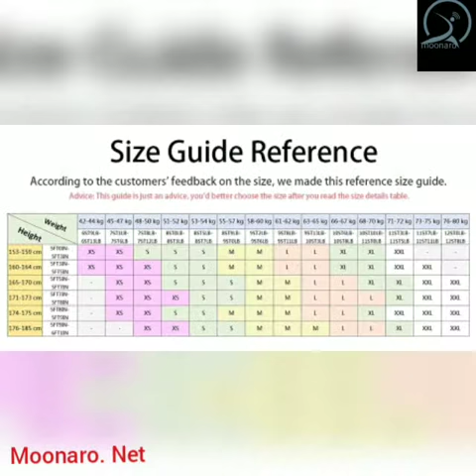Casual Elegant Mini Skirt Zip Up Above Knee Short Mid Waist Sheath A Line Skirt Autumn Office Lady